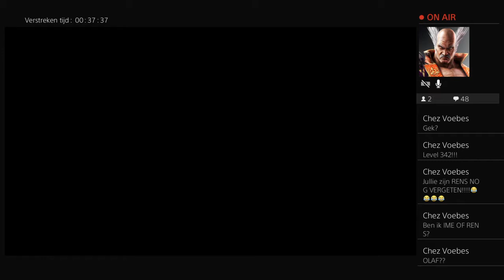GTA varen met de jongens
Wij zijn altijd gekke guys  en onze namen zijn Sam Heesakkers Dario Van Der Laan Brooklyn Smits Joa De Freitas en Dinand Goeree.